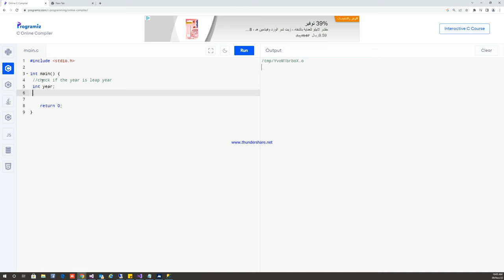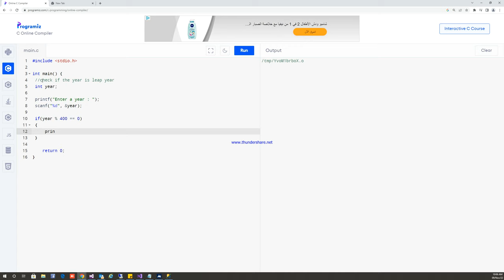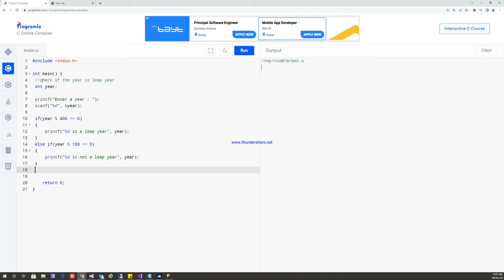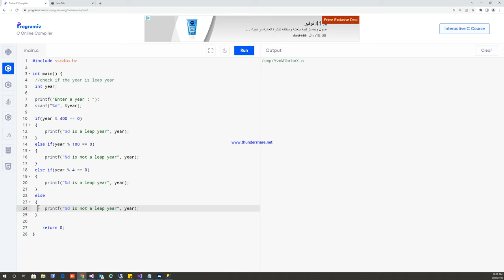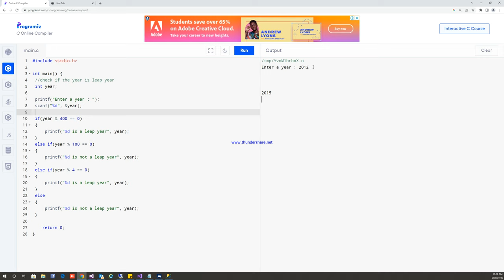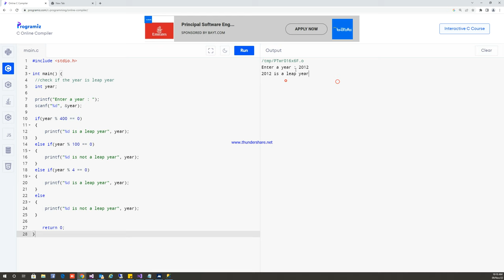C Program to Check Leap Year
a book on c programming in c
a function in c programming
about c programming
about c programming basic
about c programming language pdf
about embedded c programming
about pointers in c programming
advanced c programming
an introduction to c programming pdf
ansi c programming
app for c programming
app for c programming in pc
array in c programming
array in c programming examples pdf
basic c programming interview questions
basic c programming questions
basic c programming questions and answers
basics of c programming
basics of c programming pdf
bca c programming notes pdf
best app for c programming in android
best app for c programming in laptop
best app to learn c programming for free
best book for c programming
best book for embedded c programming pdf
best c programming book pdf
best c programming course
best c programming youtube channel
best compiler for c programming
best free online course for c programming
best ide for c programming
best software for c programming
best way to learn c programming
best website to learn c programming
best youtube channel to learn c programming
c in c programming
c operators in c programming
c program x pattern
c program x power n
c programming
c programming a modern approach
c programming a modern approach pdf
c programming absolute beginner's guide
c programming addition of two numbers
c programming and data structures
c programming and data structures pdf
c programming app
c programming app for android
c programming app for pc
c programming application
c programming aptitude questions
c programming area of circle
c programming array
c programming array questions and answers pdf
c programming bangla
c programming basic coding questions
c programming basic concepts
c programming basics
c programming basics for beginners
c programming bitwise operators
c programming calculator
c programming class
c programming code
c programming coding questions and answers
c programming compiler
c programming data structures
c programming data structures and algorithms
c programming data types
c programming define
c programming definition
c programming dennis ritchie
c programming developed by
c programming discord
c programming documentation
c programming double
c programming engineering 1st year
c programming errors and solutions
c programming even or odd
c programming for adding two numbers
c programming for area of circle
c programming for beginners
c programming for fibonacci series
c programming for leap year
c programming founder
c programming functions
c programming functions exercises
c programming fundamentals
c programming games for beginners
c programming goto
c programming graphics
c programming greater than and less than
c programming guide
c programming header
c programming header files
c programming header files and their functions
c programming hello world
c programming in vs code
c programming in vs code mingw
c programming star pattern
c programming string
c programming string functions
c programming structure
c programming sum of two numbers
c programming switch case
c programming syllabus
c programming variables
c programming void
c programming void function
c programming void main
c programming vs java
c programming vs python
c programming what is
can we do c programming in mobile
can we do c programming in notepad
d in c programming
data structures in c programming
define c programming
define c programming language
do file in c programming
do in c programming language
do loop in c programming language
do loops c programming
do my c programming homework
do while factorial in c programming
do while loop c programming
do while loop in c programming example
do while loop in c programming exercises
do while loop statement c programming
does c have do while
does c programming have boolean data type
does c programming have classes
does c programming require math
double in c programming
enum in c programming
files in c programming
flag in c programming
for in c programming
for loop in c programming example
function in c programming
getch in c programming
gets in c programming
gets puts in c programming
github c programming
how to power in c programming
how to practice c programming
in c programming operator
is c programming and c++ same
is c programming case sensitive
range in c programming